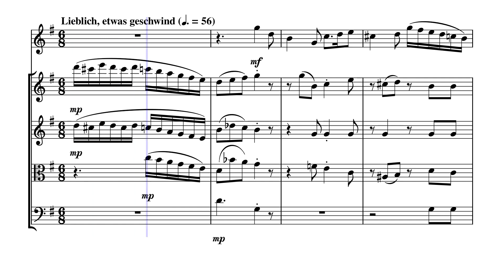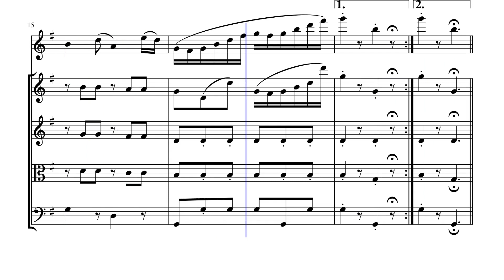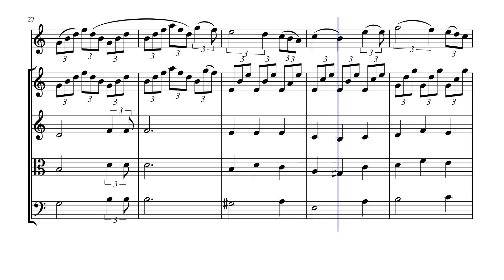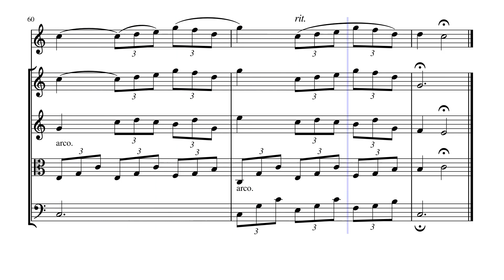"Sängers Morgenlied" (D.163 & 165) for Flute & Strings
Theodor Körner has often been called the Rupert Brooke of his generation. He was only six years older than Schubert; young enough still to appear something of a contemporary, precocious and daredevil enough to inspire the teenage composer to a type of hero worship. Körner came from a literary family in Dresden; his father was an intimate friend of Schiller, no less. The young hothead was sent down from Leipzig University in 1811 for fighting in a duel. He moved to Vienna where one of his tragedies was put on at the Theater an der Wien and he became at nineteen the house dramatist of the Burgtheater. At this time, Josef von Spaun took Schubert (very much his protégé in those early years) to the opera to see Gluck's Iphigénie en Tauride: "As we left the theatre we met the poet Körner with whom I was on very friendly terms. I presented the little composer to him, of whom he had already heard a certain amount from me. He was glad to make his acquaintance and encouraged Schubert to live for art, which would make him happy."

Later that evening in a restaurant Körner and Schubert almost got involved in a brawl in defence of the singers Milder and Vogl who were being insultingly discussed at the next table. Like the young Schumann's one encounter with Heine, this evening together was sufficient to make the composer fall under the spell of the poet. On that night in Spaun's and Körner's company, Schubert must have felt very much an artist, part of a community with shared ideals. His determination to resist parental pressure to stay in schoolteaching was strengthened by the youg poet's advice. Körner was killed in action at Gadebusch, a skirmish in the Wars of Liberation against Napoleon, in August 1813. He left five tragedies, five comedies, short stories and much poetry including the patriotic poems Leyer und Schwert, the impact and popularity of which were much enhanced by the manner of his death.

"Sängers Morgenlied" (Singer's Morning Song) D.163 & D.165 sets a poem taken from Körner's Knospen (Buds)—a title appropriate for a collection of freshly youthful, if not fully mature or original, poetry. Sängers Morgenlied is the first of Schubert's fourteen Körner settings and it deserves to be better known. There is a touch of Weber in the piano introduction and in the vocal melismas. This is music of high spirits which takes its cue from the exclamation mark after the first two words; it sparkles like bright light breaking through darkness. The poem has six verses of which we perform the first four.

Although originally composed for Voice and Piano, I created this Interpretation of "Sängers Morgenlied" (Singer's Morning Song D.163 & D.165) for Flute & Strings (2 Violins, Viola & Cello).